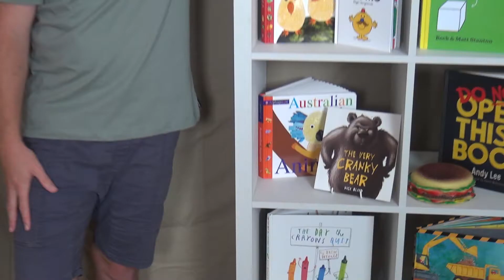Intro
Stories with Nathan is a channel I have created as a place for children to be able to go and enjoy fun & exciting story times. I know everyone's lives are getting busier and busier and there is not always time for a book, that's where my channel comes in handy. I want to help children build a love of reading fro future generations to come and really want to read and explore their own imagination. I am a passionate early childhood educator and love to connect with children through stories so I hope that you and your children can enjoy. happy reading!